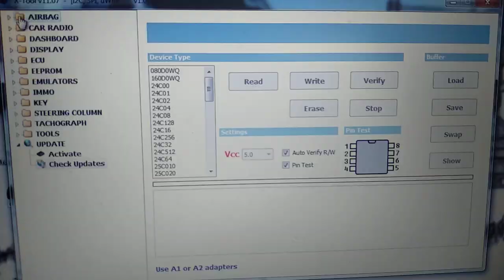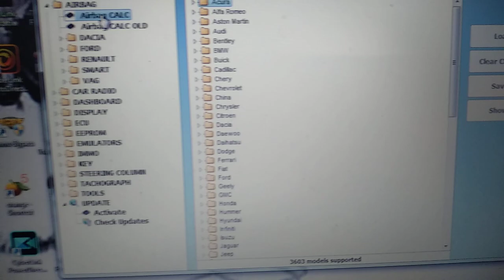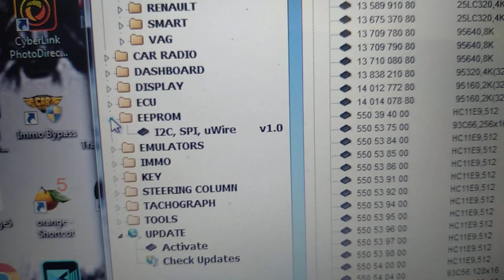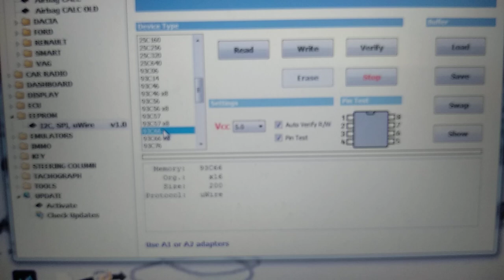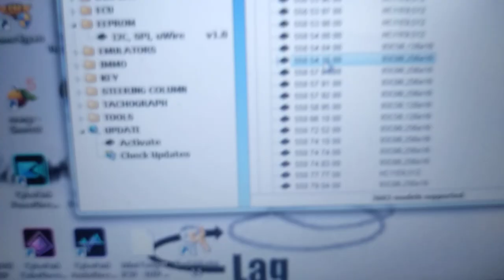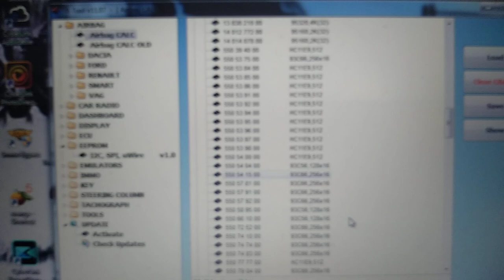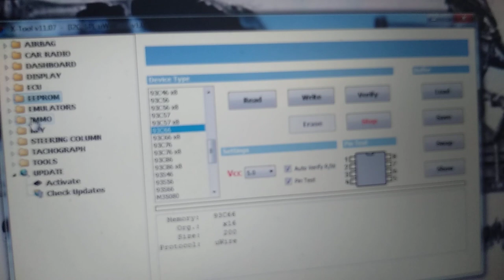How to use XTOOL to do Crash Data reset and how to use the EEPROM reading and writing function